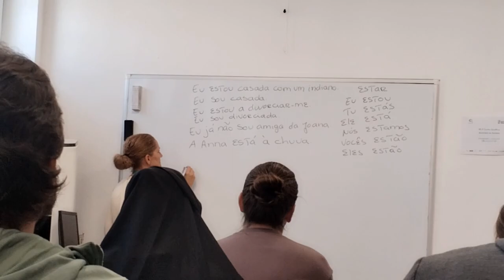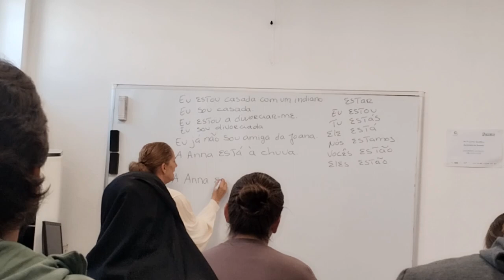Christmas Mela 2023 in Lisbon part 1